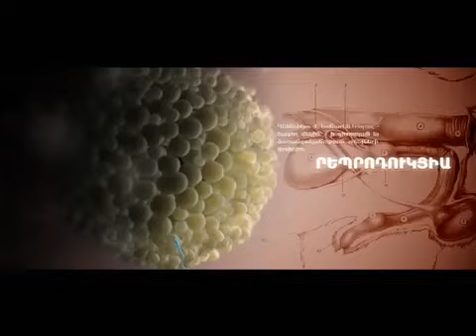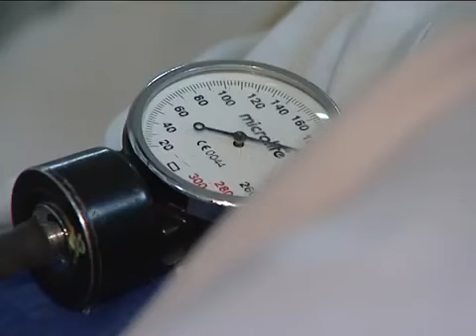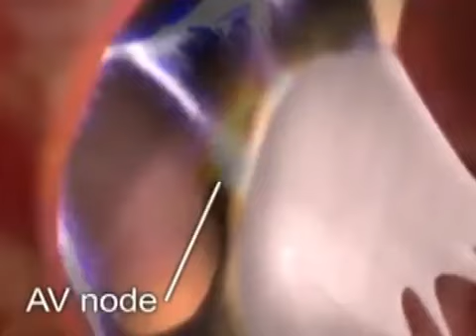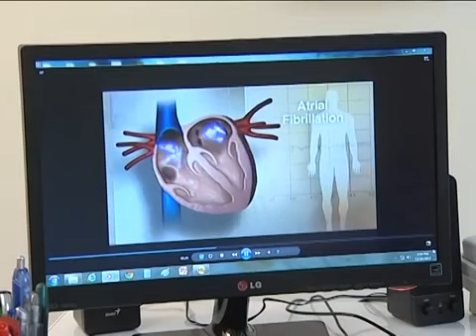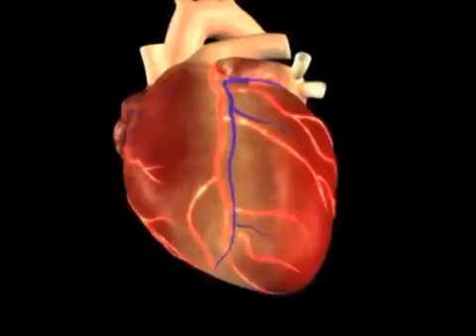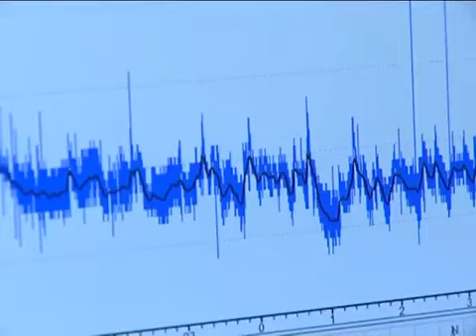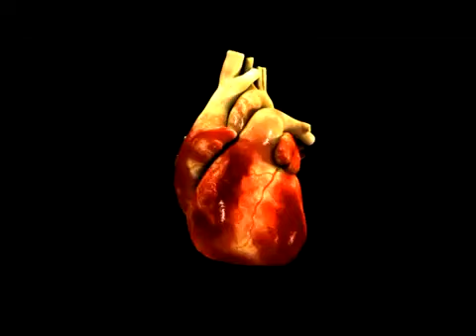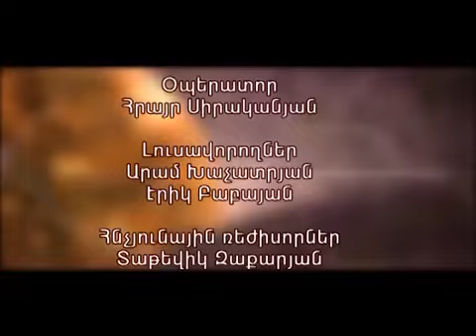Էրեբունի ԲԿ Առիթմոլոգիական Սրտաբանական Կենտրոն